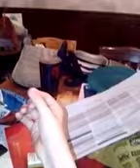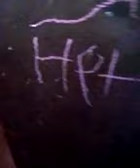No idea what to do for a video also usually am too lazy to title my videos